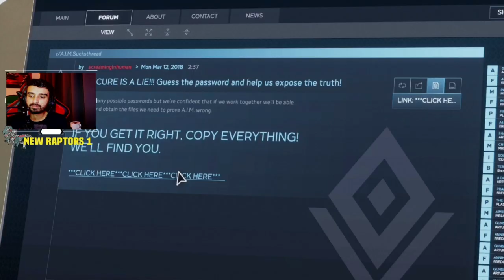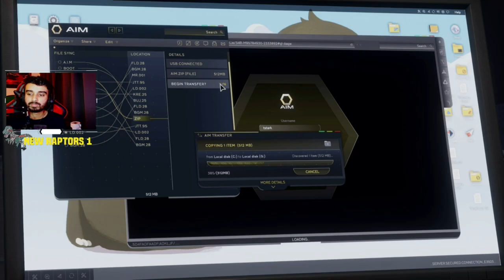| Being Hunted! | Marvel's Avengers Assemble Playthrough | Part 2